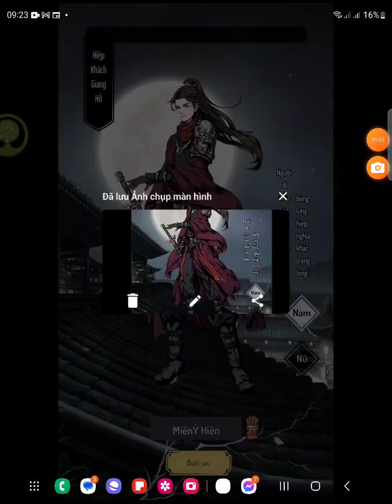Newbie Test : Võ Lâm Quần Hiệp Truyện ( Game võ hiệp mocgame ) -GiftCode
🦀 Download Võ Lâm Quần Hiệp Truyện 👉

 • Trải nghiệm Võ Lâ...

🥝 Nạp:

 • Võ Lâm Quần Hiệp ...

🦖 Giftcode 👇

VLQHT1304
VIP666
VIP777
VIP888